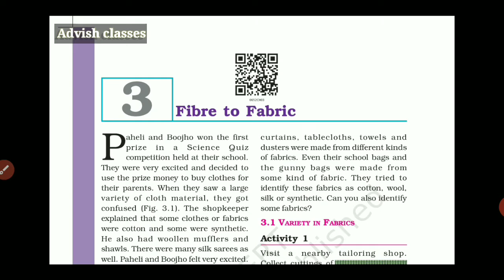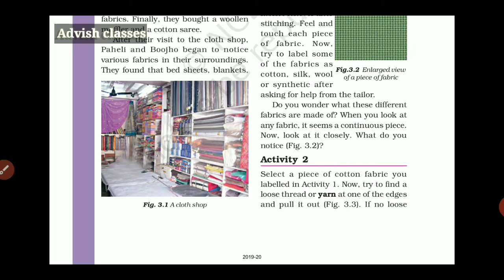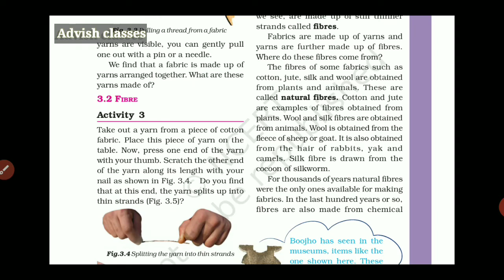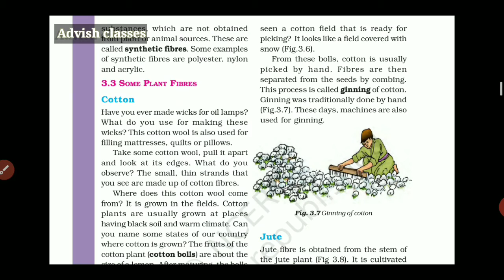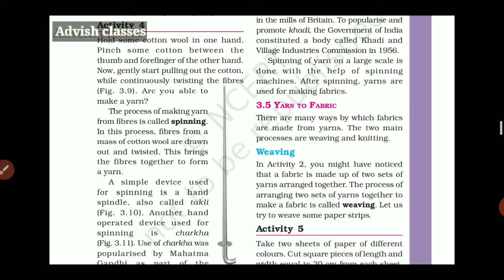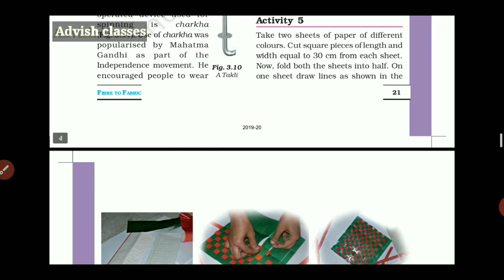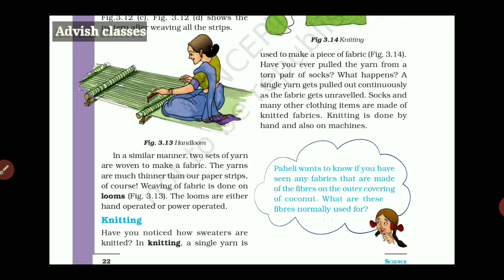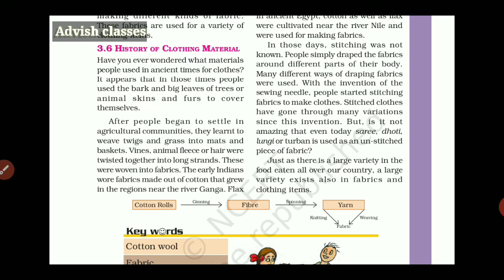NCERT Science | Class-6 | Chapter- 3 Fibre to fabric (explained in hindi) | By - Arti Baghel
NCERT Science syllabus class-6 chapter -3 Fibre to Fabric explained in hindi.

this chapter we studied about different variety of clothes such as cotton, wool, synthetic and nylon.